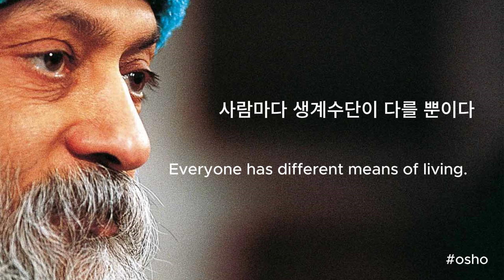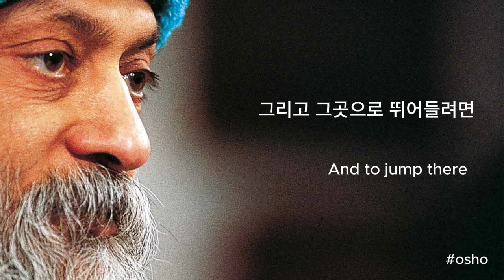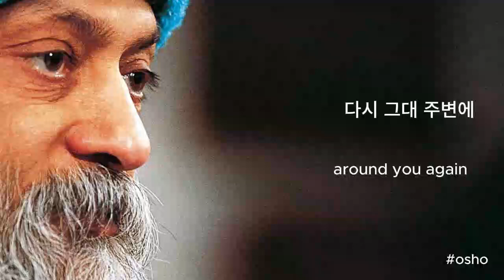그대가 어디를 가든 그대의 마음은 똑같은 세상을 만들어 낸다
명상은 그대가 어떤 일을 하느냐가 아니라 그대가 어떤 존재인가 하는 문제와 밀접한 관련이 있다